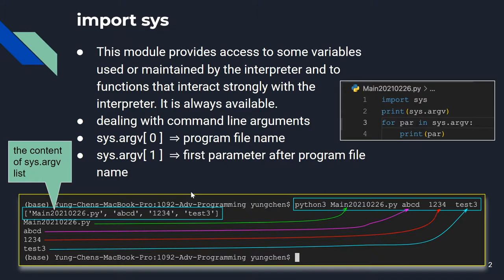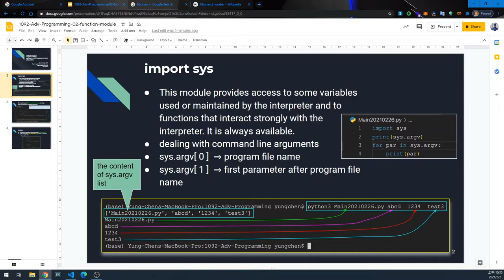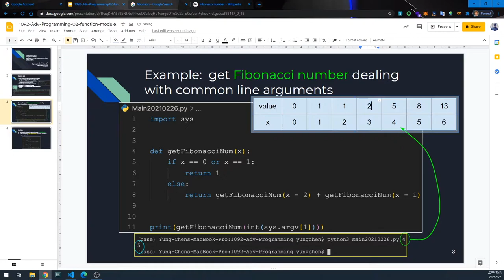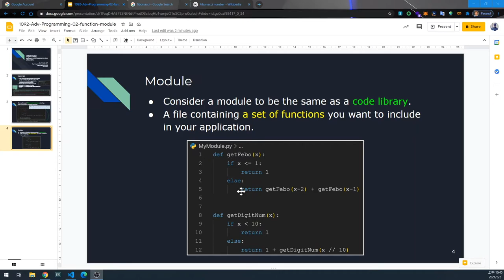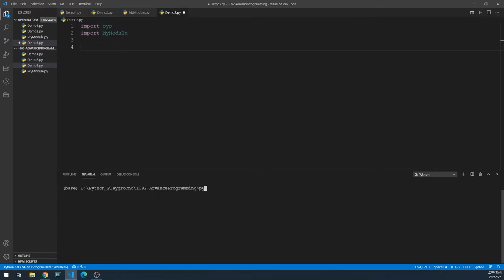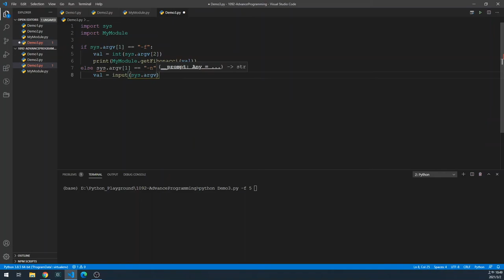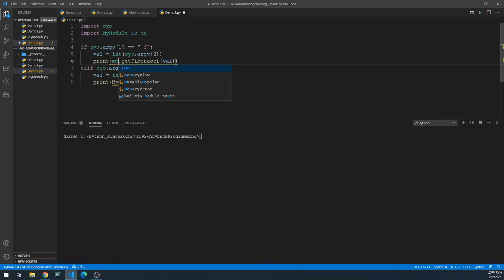11 - Python -- 模組 (module)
Python 模組介紹